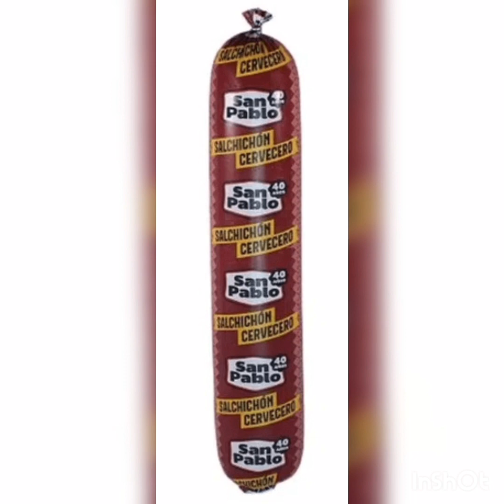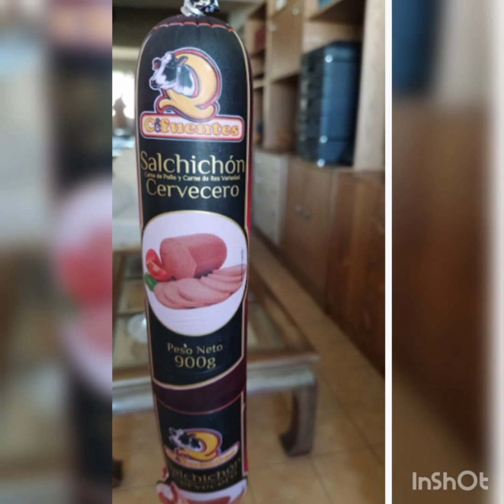Arkanos Swing Vol 1: El Salchichon 📣🎶 Para todas las Cocineras de Pto Ayacucho 💕😎